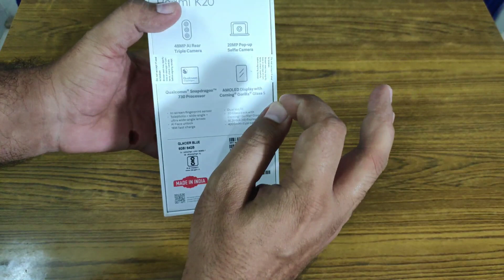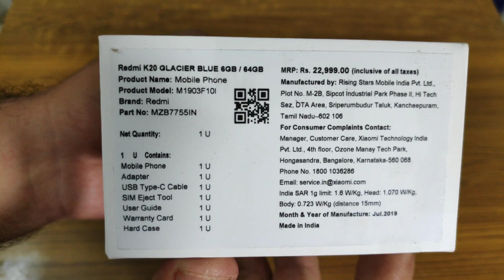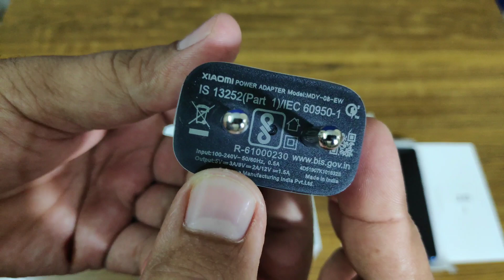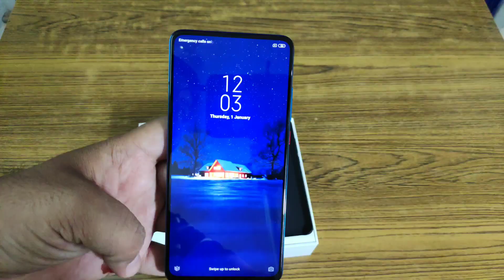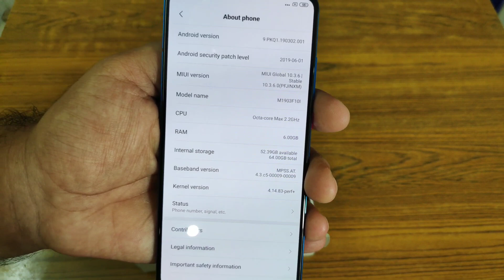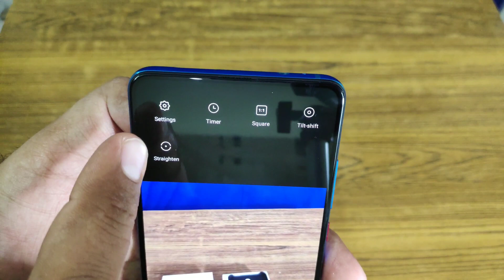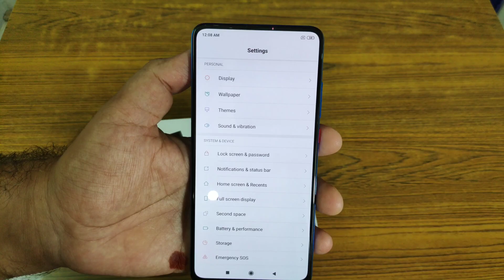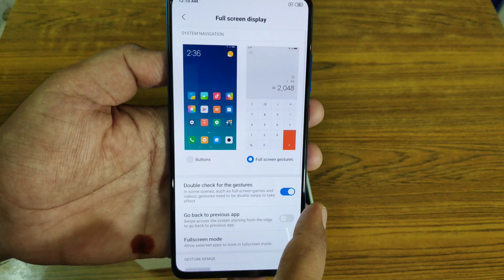Xiaomi Redmi K20 Unboxing And Review In Hindi By Manish Khatri